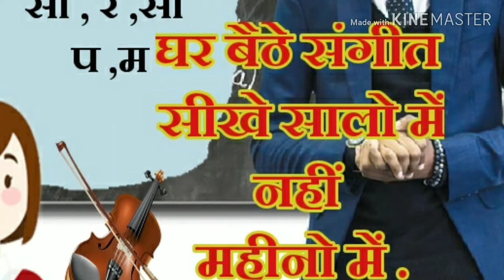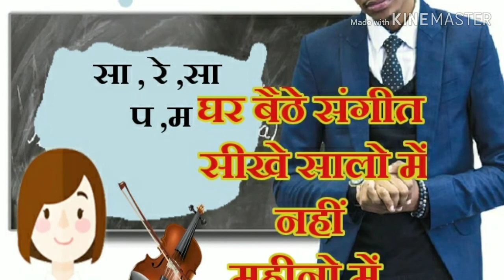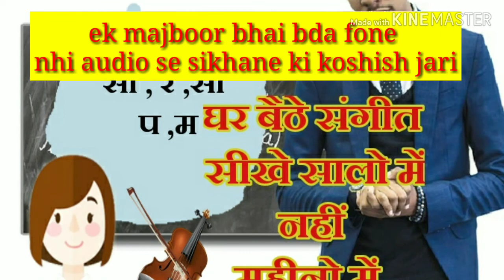अब घर बैठे संगीत सीखे ।online class साल भर का ज्ञान कुछ महीनों में ।07897673987 ईमानदारी है जरूरी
मेरे प्यारे भाईयो हम फटाफट आपके लिए नई नई जानकारी लाने की कोशिश करेंगे।।अब आप घर बैठे सीख सकते है चिंता न करे ।।हम अभी आपको बेसिक सीखा रहे है हम आगे जो सीखेंगे वो हम सिखाते चलेंगे।।संगीत कभी खतम नही होता ये आपको भी पता है हम जो टिप्स देते है वो गायन कला व वादन कला के लिए महत्वपूर्ण है

आज एक येसा भाई जिसके पास वीडियो कॉलिंग मोबाइल नहीं हम उस ऑडियो कॉल से समझा रहे है ।ये मेरा पहला प्रयास है ।।जो ऑनलाइन क्लास होती है वो सप्ताह में 3 दिन वीडियो कॉलिंग से ।।24, घंटे किसी भी समय मैसेज के द्वारा जानकारी ले सकते है ।

हमें जब भी कॉल के तो रात्रि 11 से सुबह 3 बजे के बीच
और सुबह 10,30 से 12,30 तक ।

अगर आप गाने के वीडियो में काम करना चाहते हमें जरुर बताए ।।

हम आपके भविष्य से खिलवाड़ नहीं करना चाहते ये मेरा उद्देश्य है ।।।

जय माता की ।।शेयर जरुर करे
धन्यवाद्